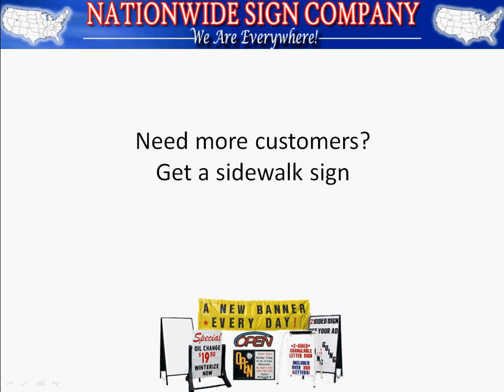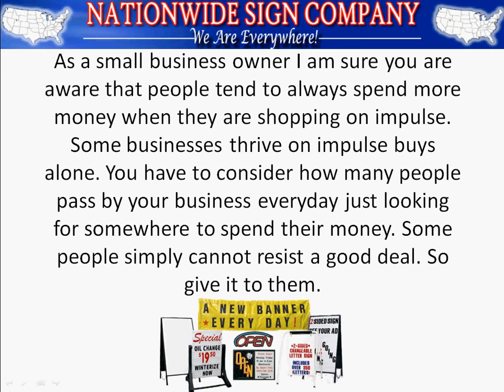Need more customers? Get a sidewalk sign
- Learn how a sidewalk sign can help your small business grow.